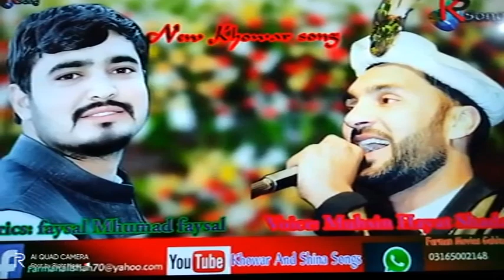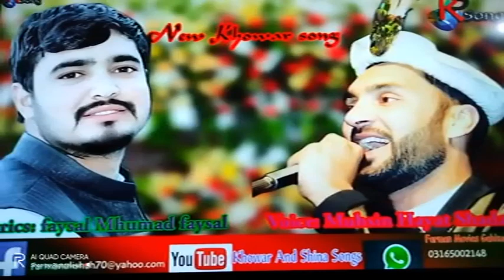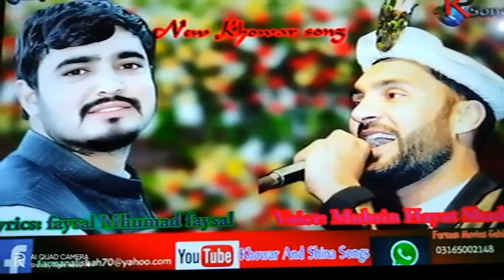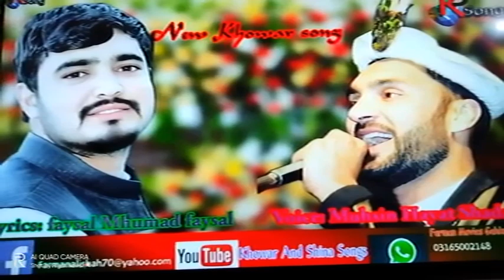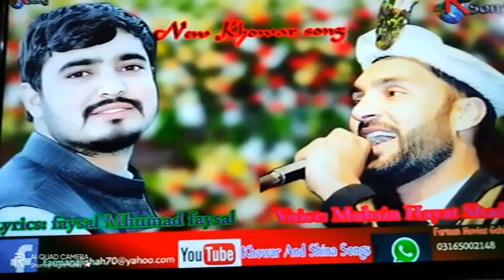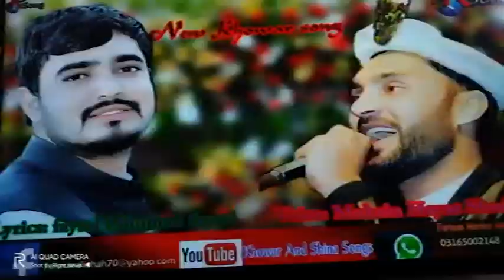محسن حیات کی مشہور زمانہ غزل 2021۔، کہوار غزل،چترالی نیا غزل۔ New song Muhsin Hayat . Right News .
محسن حیات کی مشہور زمانہ غزل 2021۔ تہ حجرو ہمی غم مہ افچرے تنی : مہ سری متان حالو روخچیتنی۔۔ Right New & Music .